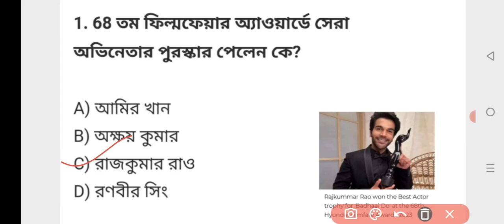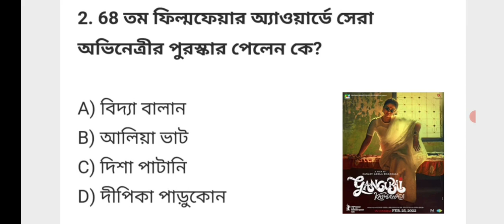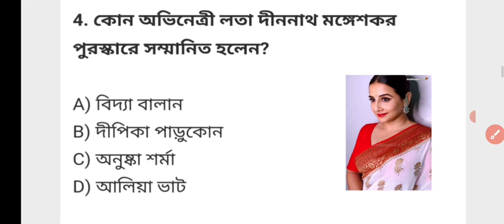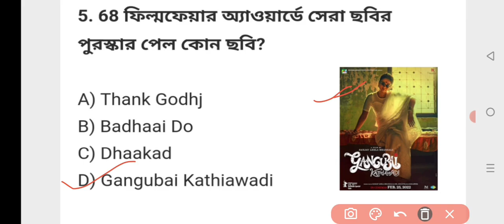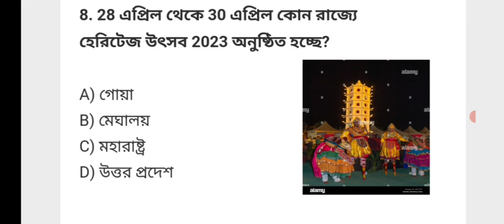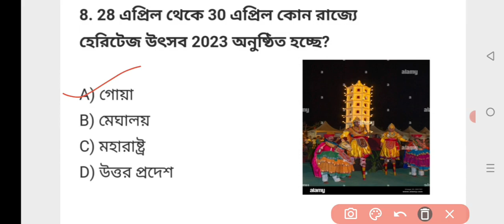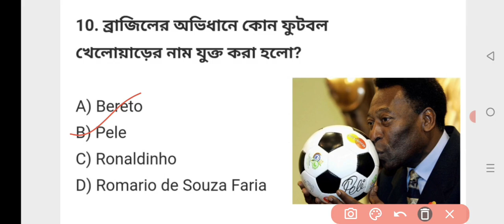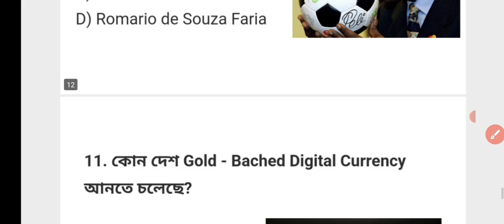1st may 2023 current affairs।। daily current affairs in bengali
1st may 2023 current affairs।। daily current affairs in bengali

In this video I am going to explain all important current affairs. This class helpfu for all government exam.